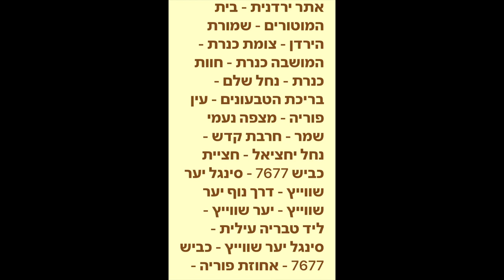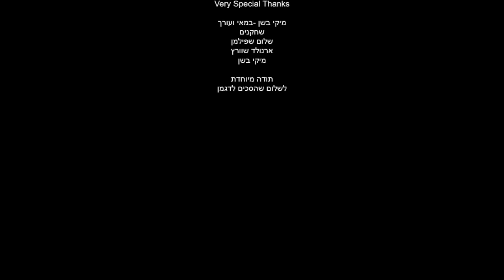30 March 2024